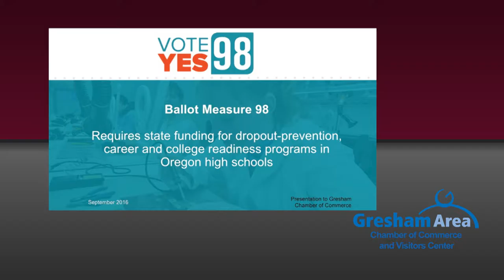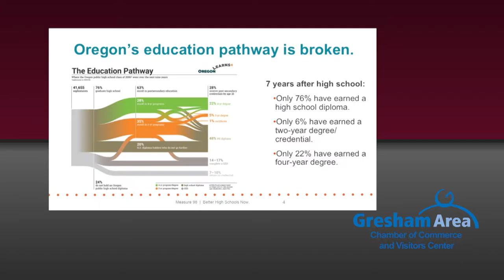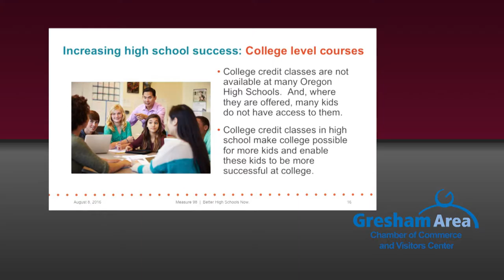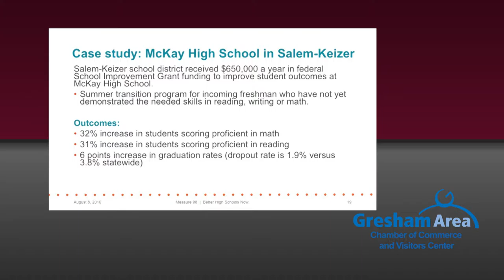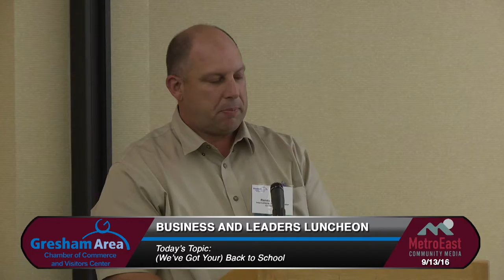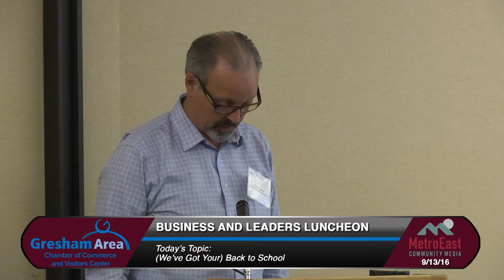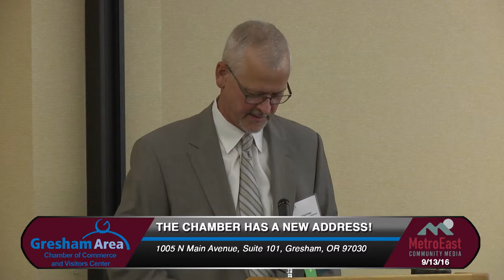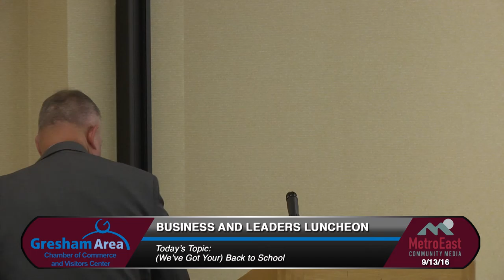(We've Got Your) Back to School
In this months forum we hear from Mike Reese, Multnomah County Sheriff; Tim Nesbitt, Columnist and Advisor for Measure 98; Randy Carmony, International Union of Elevator Constructors Local 23; and Jim Schlachter, Superintendent, Gresham-Barlow School District